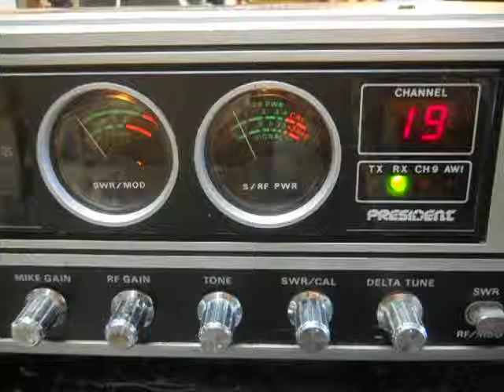President Dwight D.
Radio check